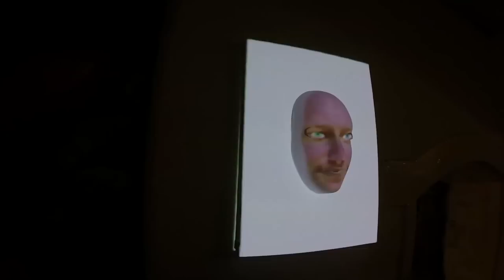projection mapping - face mask - test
Projection new tryouts with a mask glued on a canvas, results are pretty fun, lots of possibilities. Software : Millumin